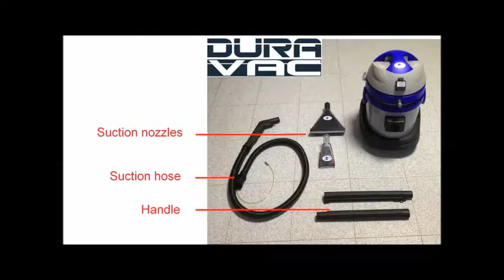Hút bụi hút thảm Duravac Inject& Extract 21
Độ bền cao mẫu mã đẹp, màu sắc thân thiện, nhiều tính năng ưu việt: máy hút bụi gia đình, công nghiệp, chà sàn, giặt thảm, làm mát không khí, phun áp lực...